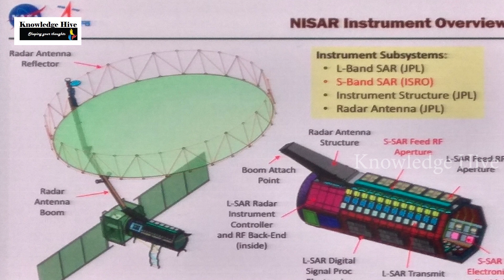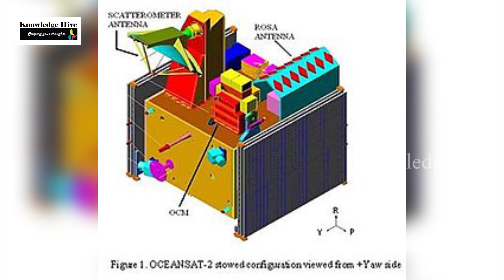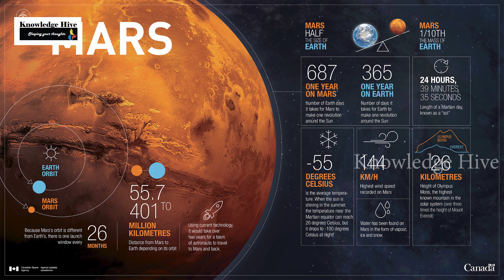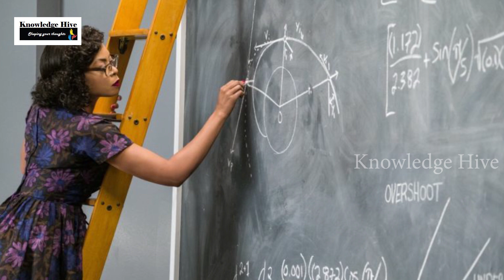మిషన్ మంగళ్ రియల్ స్టోరీ || Story behind Mission Mangal Women || Kiran Bethamcherla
The Mission Mangal allowed the country to see women scientists upfront for the first time, dispelling long-held stereotypes of the fuzzy-haired Einstein male scientist.

Knowledge Hive is here to share loads of content at its best-refined state for easy understanding by Kiran Bethamcherla

Keep watching KnowledgeHive for more interesting updates... Welcome to Knowledge Hive,Lot To Learn With Knowledge Hive Youtube Channel. Secrets left behind from the world EveryThing That Got Us Here. Here We bring you interesting Facts And Unknown Mysteries in Telugu.Stay to Watch interesting videos Around the World.

Knowledge Hive brings you all the latest scientific updates,Space & Universe, Science & Technology, Nature, New Invention, Animals, WILDLIFE, Documentaries,Facts and Interesting information from the world.

The Most Beutiful Experience We Can Have Is The Mysterious
It Is The Fundamental Emotion That Stands At The Cradle Of True Art Of Nature & True Science.

Mysterious, Suspense, Horror, Informative, Science,Real Stories of Legendary Personalities Etc.
We Make & Upload All The Above Types Of Videos.